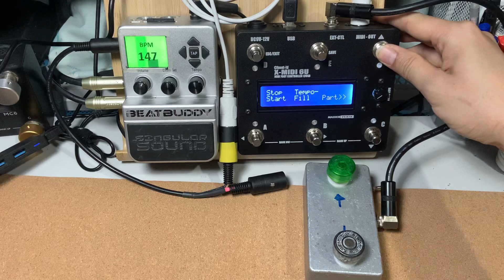BeatBuddy x MIDIgeneralDrumset x